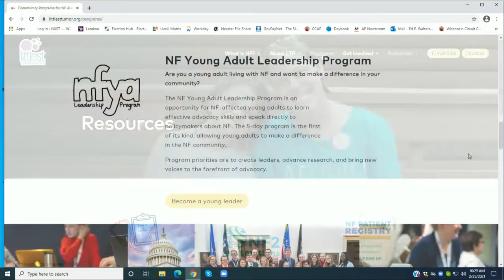Hauling for Good ((WHIP))